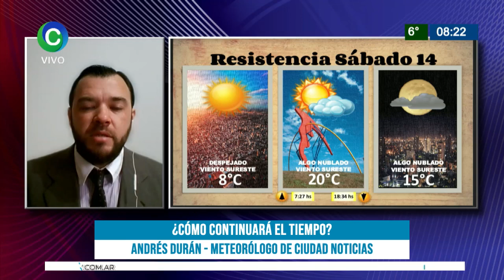¿CÓMO CONTINUARÁ EL TIEMPO?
ANDRÉS DURÁN - METEORÓLOGO DE CIUDAD NOTICIAS